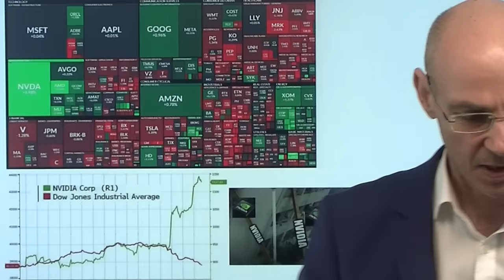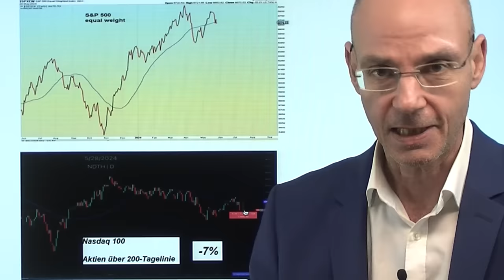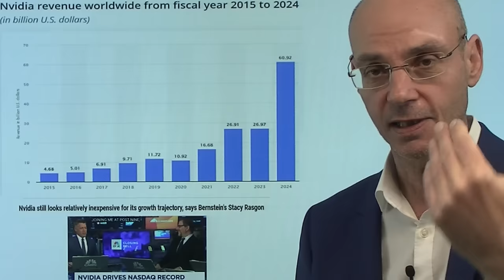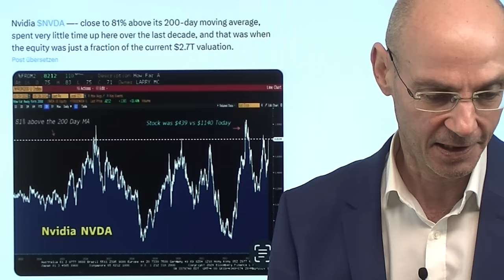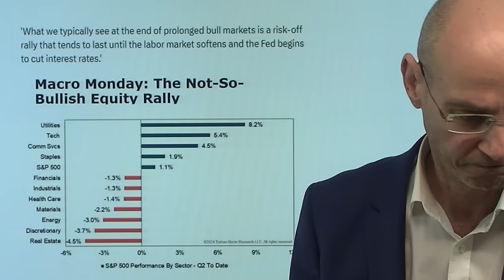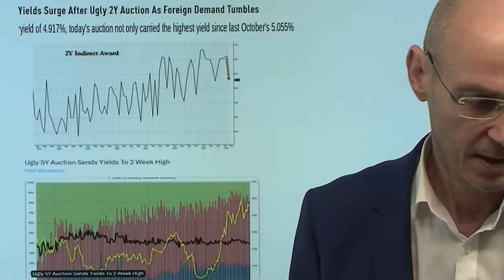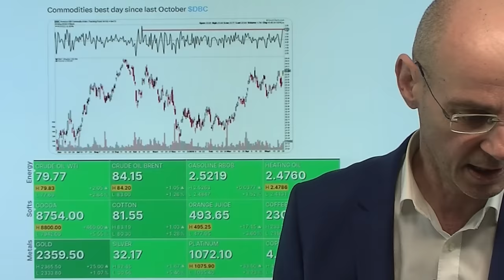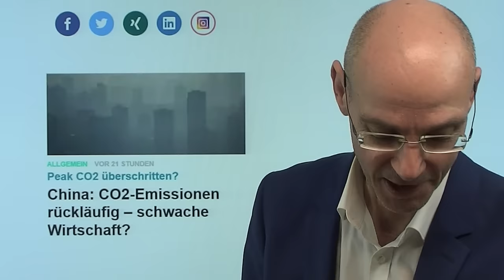Nvidia-Exzess und der Warnschuss für die Aktienmärkte! Videoausblick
Hinweise aus Video:

1. Silber: Nächster Schub für den Silberpreis kommt aus China

2. China: CO2-Emissionen rückläufig – schwache Wirtschaft?

Der Nvidia-Exzess kommt gleichzeitig mit einem Warnschuss für die Aktienmärkte: immer mehr US-Aktien geben Verkaufssignale (fallen also unter ihre 200-Tage-Linie) - alleine im Nasdaq 100 gestern 7% aller im Index enthaltenen Aktien. Nvidia wiederum hat seit Vorlage der Zahlen in der letzten Woche bis heute fast 500 Milliarden Dollar an Marktkapitalisierung hinzugewonnen - das ist fast das Zehnfache des Umsatzes des Chip-Konzerns vom letzten Jahr! Gestern dazu noch starke Anstiege bei Rohstoffen (vor allem auch Öl), die US-Renditen und US-Dollar stiegen nach schwachen Anleihe-Auktionen. Geld wird also wieder teurer, mit dem Anstieg der Rohstoffe rücken Zinssenkungen in immer weitere Ferne. Diese Fokussierung auf eine einzige Aktie - während die Masse der anderne Aktien immer schwächer wird - ist ein klares Warnsignal für die Aktienmärkte!